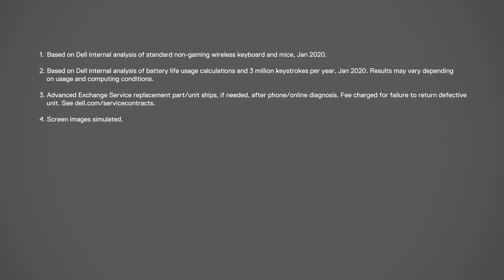Dell Wireless Keyboard and Mice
Dell latest range of Wireless Keyboard and Mice with 3 times more battery life.
Introducing the latest range of Dell Wireless Keyboard and Mice with 3 times more battery life to help you stay productivity.